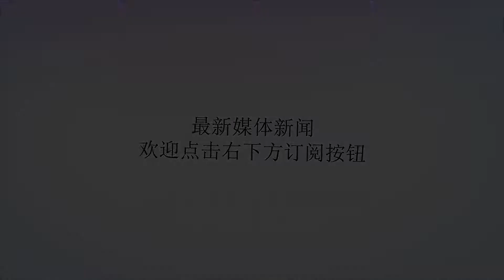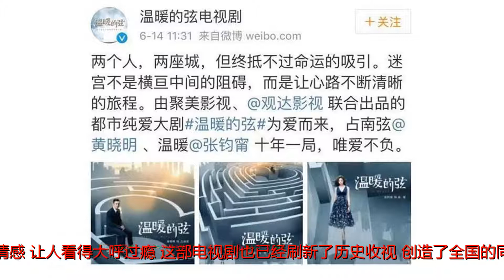《温暖的弦》男主原定黄晓明，却因不符合人设而辞演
谢谢！在娱乐圈中，有很多的机会稍纵即逝，都说最近热播的电视剧，《温暖的弦》这部由张翰和张钧甯主演的都市恋爱剧，令人格外瞩目。对于原著党，张翰所出演的占南玄非常符合原著中的气质，创业一代自身所带有的焦虑以及对爱情的渴望，被他演绎得淋漓尽致。女主张钧甯所饰演的温暖，也演出了对于男主角那种恋恋不舍，但是又不敢轻易接近的矛盾情感，让人看得大呼过瘾。这部电视剧也已经刷新了历史收视，创造了全国的同一时段收视率第一的成绩，网络突破量到了4亿，刚刚播出几天，就有如此好的成绩，也是非常让人艳羡，不过能出演这部剧的男主，也算是张翰捡来的，这是为什么呢？最主要的原因是在于这部电视剧，最初的男一号并不是张翰，而是黄晓明。在去年的6月14号，《温暖的弦》的官方微博就宣布了，这部剧所请到的男女主分别是黄晓明和张钧甯，出演的也是十年的相爱故事，当时两个人的名气正处于巅峰，借着热度把这部剧的话题度炒高，也是投资方非常愿意见到的事情，对于黄晓明和张钧甯当年的强强联手，也被很多人看好。不过这部剧最终黄晓明还是辞演了，为什么呢？最主要的原因还是黄晓明本人对自己的人设问题，黄晓明从出道到现在，一直拍摄的基本都是霸道总裁的形象，已经在影坛整整混迹了将近20年的他，其实也想要突破形象。所以当时的黄晓明最终还是选择辞演了这部剧，所以才有了张翰的临时顶替，成就了经典的电视剧，看了这个消息之后，许多网友纷纷表示感慨，如果黄教主真的来饰演占南玄的话，这部电视剧说不定真的就没有人看了，他让我们看到张翰十年后再度演绎霸道总裁，但是依然能出这个角色真正的神韵和风采。